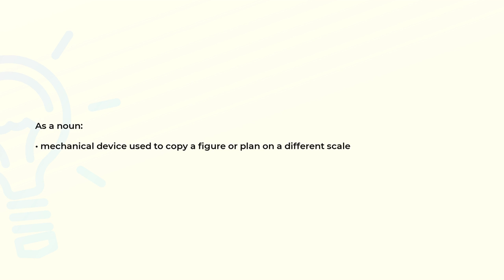What is the meaning of the word PANTOGRAPH?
Definition and spelling of the word PANTOGRAPH.

(00:00) Intro
(00:08) As a noun
(00:18) Spelling

As a noun (00:08):
• mechanical device used to copy a figure or plan on a different scale